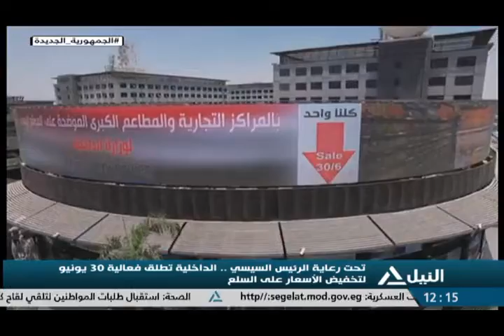بانوراما النيل الثانية عشر ظهرا 29-6-2022